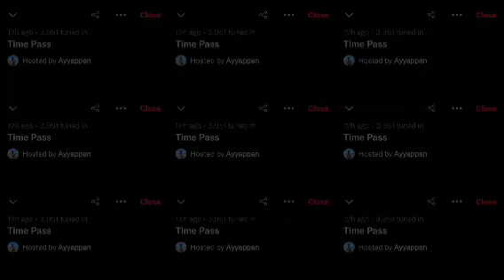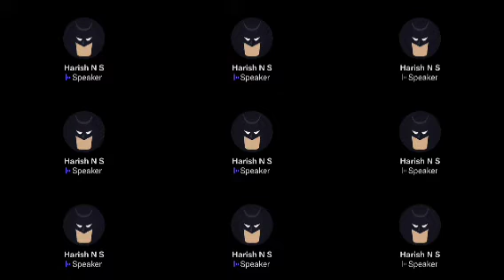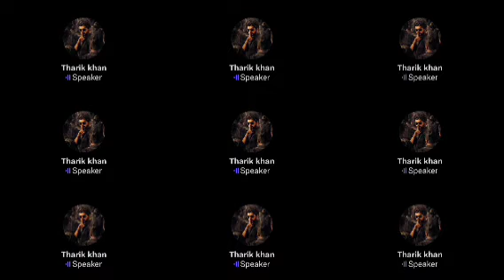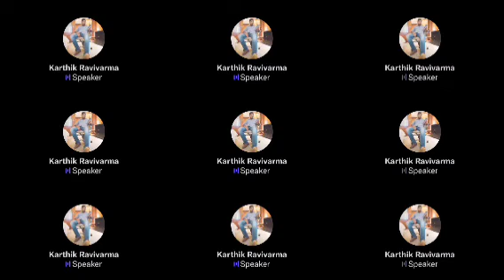Chennai la யாருக்கு அதிக Screen, Varisu Vs Thunivu, சிக்கலில் Red Gaint | Time pass space recording